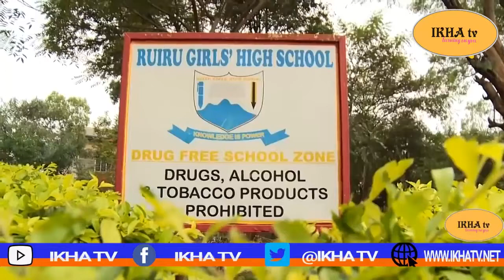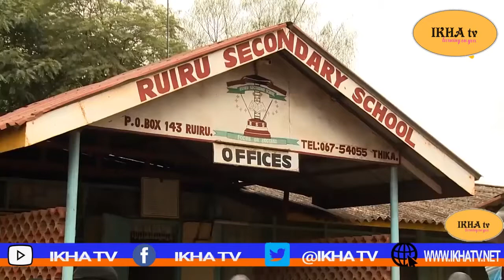SCHOOLS WILL BE OPENED BUT MUST THE COVID-19 GUIDLINES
SCHOOLS WILL BE OPENED BUT MUST THE COVID-19 GUIDLINES   This is according to profesa Magoha.

This will be your ideal channel for live  events,news update,sports,politics,hot interview,entertainment and much more interesting updates.